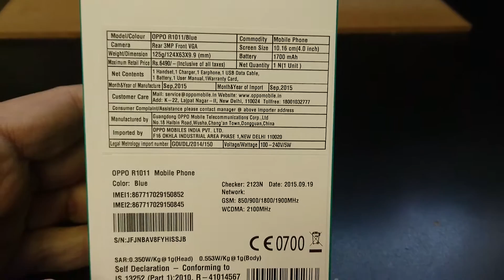OPPO JOY PLUS R1011 DUAL SIM Unboxing Video – in Stock at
Here is a video of the OPPO JOY PLUS R1011 DUAL SIM  from Overseas Electronics in Chicago!!!

SPECS:
Dimensions: 63 x 124 x 9.9 millimetres
Mass: 125 grams (battery included)
Software Environment
Embedded Operating System: Google Android 4.4.2 ColorOS 2.0
Microprocessor, Chipset
CPU Clock: 1300 MHz
CPU: MediaTek MT6572
RAM capacity: 1 GiB
ROM capacity: 3.7 GiB
Display
Display Technology: color IPS TFT , 16777216 scales
Display Diagonal: 4 "
Display Resolution: 480 x 800
Sound
Microphone(s): mono
Loudspeaker(s): mono
Audio Output: 3.5mm
Cellular Phone
Cellular Networks: GSM850, GSM900, GSM1800, GSM1900, UMTS850 (B5), UMTS900 (B8), UMTS2100 (B1)
Cellular Data Links: GPRS, EDGE, UMTS, HSDPA, HSUPA, HSPA+
Call Alert: 64 -chord melody
Vibrating Alert: Supported
Speakerphone : Supported
Secondary Cellular Phone
Dual Cellular Network Operation: Dual standby
Secondary Cellular Networks: GSM850, GSM900, GSM1800, GSM1900
Secondary Cellular Data Links: GPRS, EDGE
Control Peripherals
Positioning Device: Multi-touch screen
Primary Keyboard: Not supported
Directional Pad: Not supported
Scroll Wheel: Not supported
Interfaces
Expansion Slots: microSD, microSDHC, TransFlash
USB: USB 2.0 client, 480Mbit/s
micro-USB
Bluetooth: Bluetooth 4.0
Wireless LAN: 802.11b, 802.11g, 802.11n
Infrared Gate: Not supported
Multimedia Broadcast
Analog Radio Receiver: FM radio (88-108 MHz)
Digital Media Broadcast Tuner: Not supported
Satellite Navigation
Built-in GPS module: Supported
Complementary GPS Services: Assisted GPS, QuickGPS, Geotagging
Built-in Digital Camera
Primary Camera: 3.1 MP
Autofocus (AF): Supported
Optical Zoom: 1 x
Macro Mode: Supported
Built-in Flash: mobile light (LED)
Secondary Camera: 0.3 MP
Additional Details
Built-in accelerometer: Supported
Battery: removable
Battery Capacity: 1700 mAh